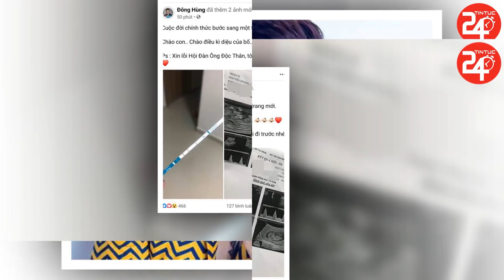Những Đám Cưới Của Sao Việt Được Mong Chờ Nhất Năm 2020 - TIN TỨC 24H TV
Những Đám Cưới Của Sao Việt Được Mong Chờ Nhất Năm 2020